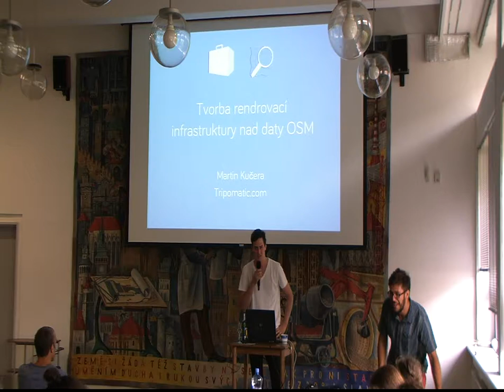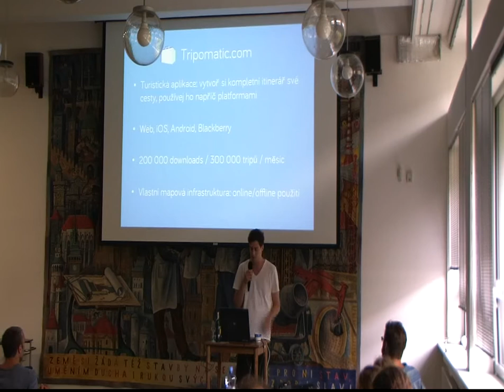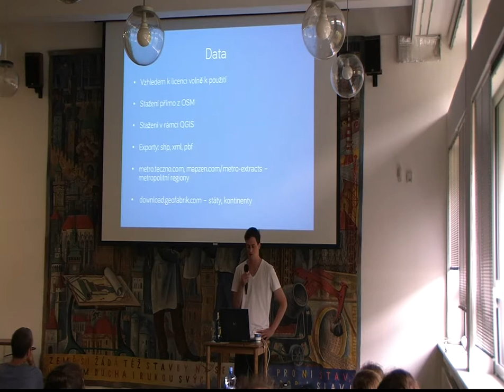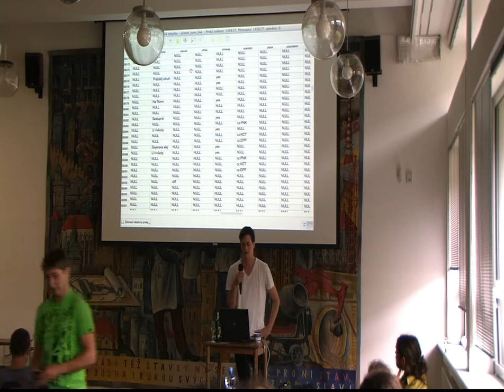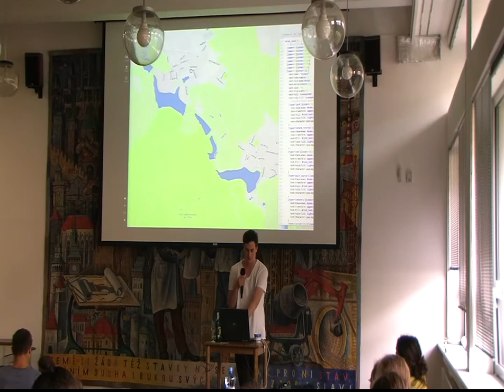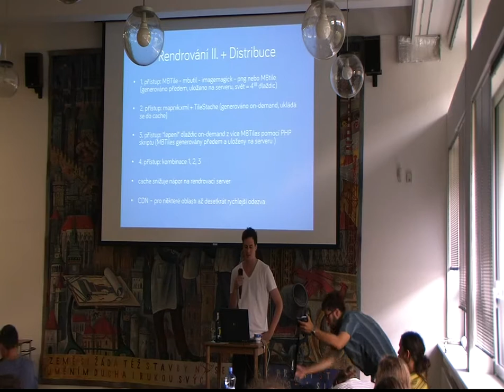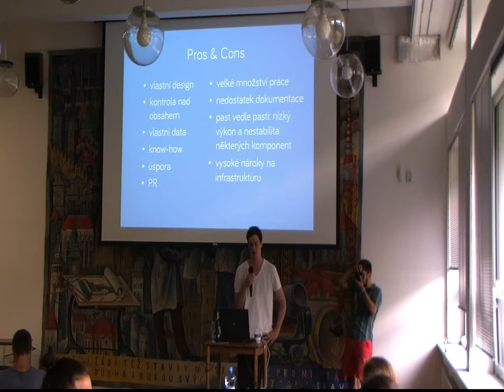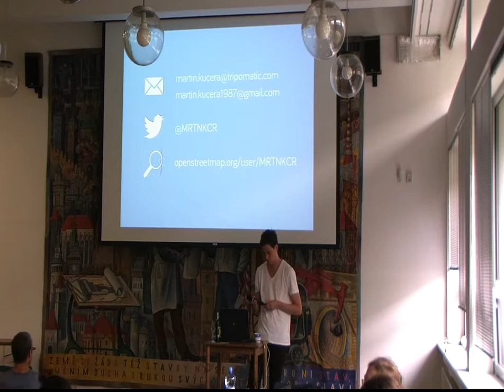Geoinformatics 2014_02: Martin Kučera - Tvorba renderovací infrastruktury nad daty OSM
Záznam přednášky Martina Kučery z konference Geoinformatics, která proběhla 12. a 13. června 2014 v prostorách Stavební fakulty ČVUT